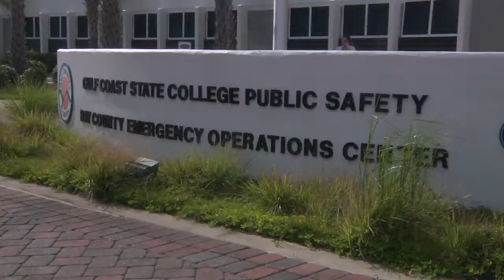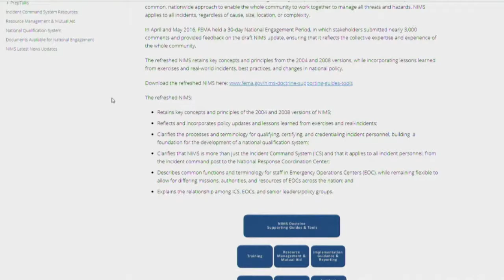WWL Emergency Operations Center